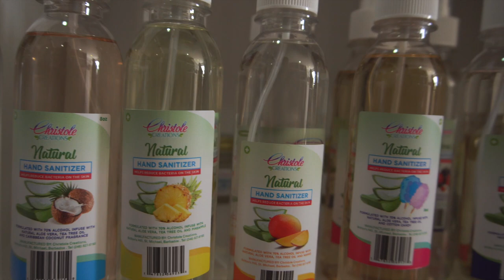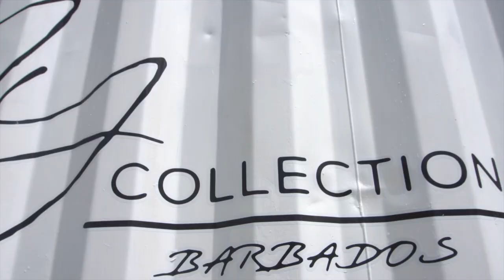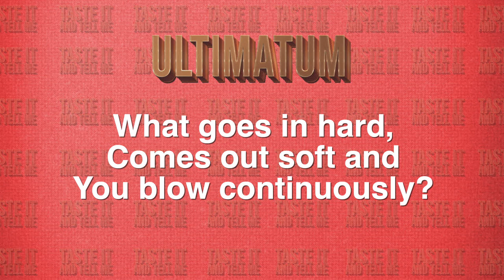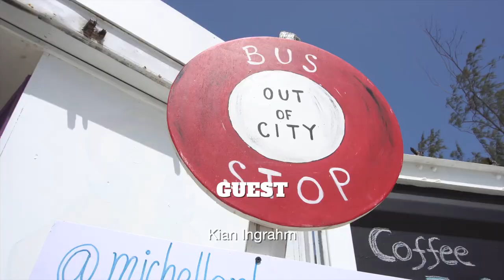You Is Something Else! | Taste It and Tell Me | Season 4 | Episode 2 | Kian Ingrahm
For the first time ever we have a season sponsor come on the show and take the challenge. SlamTv welcomes this week's guest, Kian Ingrahm, the owner and creator of My Collection Barbados. Will he make it all the way through? Watch the episode to find out.

FROOTS AD JUICES

OLD DUPPY SAUCES